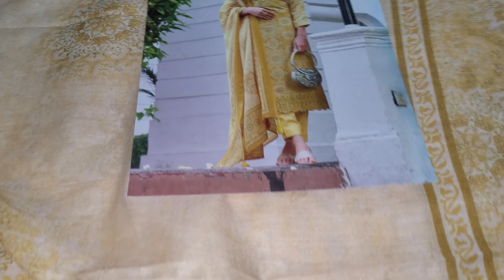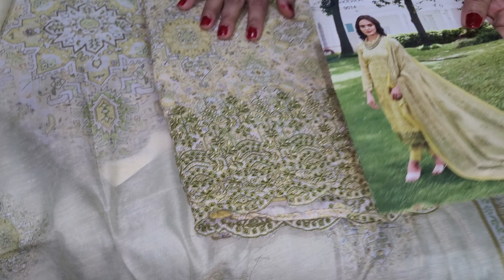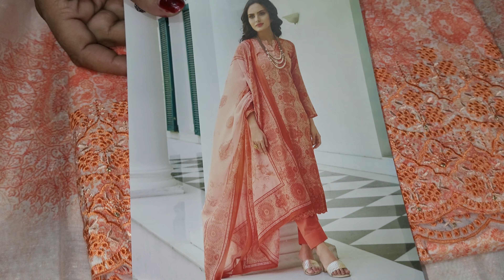Ganga Sadhna brand |😍 Cotton summer wear collection with best prices 7988264565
Today we are presenting you all with Ganga Sadhna brand |😍 Cotton summer wear collection with best prices 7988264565
Address : PARIDHAN BOUTIQUE🌸
PREMNAGAR🌸
ROHTAK🌸
M.No.7988264565🌸